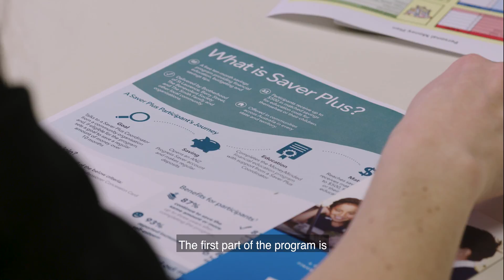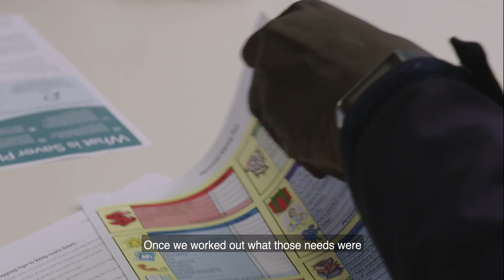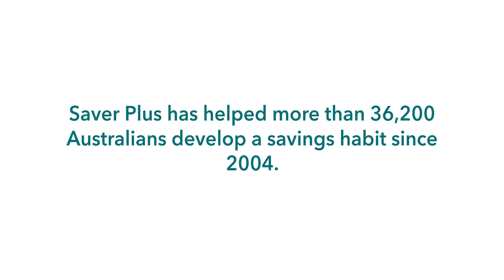ANZ's money skills and savings programs - Saver Plus - Philip's Story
Local community organisations also deliver Saver Plus including Ballarat Group Training, Bethany Community Support and Jewish Care Victoria. The program is funded by ANZ and the Australian Government, with ANZ providing the matched savings for participants.